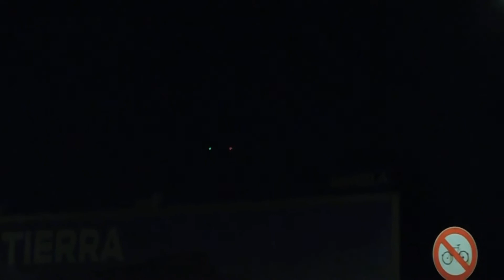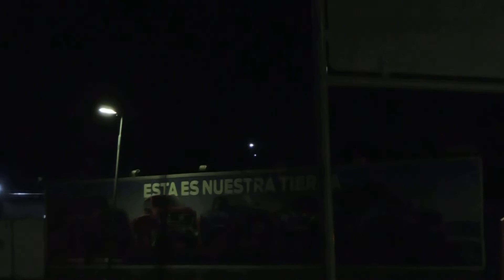✈🥳¡Aniversario N°3 de Cabin Crew Spotting!🥳✈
¡Buenas noches a todos/as!
Hoy estamos de festejo, cumplimos 3 años desde la fundación de Cabin Crew Spotting. Por tal motivo, compartimos este video de aterrizajes en Aeroparque, lugar donde para muchas personas, comenzó su pasión por la aviación.
Cabin Crew Spotting sale a las redes sociales el 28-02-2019, sus dos fundadores Derek Viada Stenger y Cinthya Alcoba, lo crearon a raíz de un grupo de amigos que tenían en común un mismo objetivo: Tripulantes de Cabina de Pasajeros.
Al principio se sumaron 80 personas y poco a poco se fueron o los sacábamos nosotros por inactividad.
Más que grupo es una familia aeronáutica, actualmente somos 8 integrantes:
José de Salto Grande, Uruguay.
Leo Maza de Mendoza, Argentina.
Dani Balagué de Buenos Aires, Argentina.
Lucas Rodríguez de Eldorado, Misiones, Argentina.
Tomás Scherer de Puerto Esperanza, Misiones, Argentina.
Derek Viada Stenger de Posadas, Misiones, Argentina.
Facu Galeano de Posadas, Misiones, Argentina y actualmente vive en Comodoro Rivadavia, AR.
Ryduan Chevoievsky de Posadas, Misiones, Argentina.
Todos nosotros estamos en Cabin y somos una familia unida que comparte la pasión por los aviones. José, Leo y Facu son Pilotos, Lucas es Contador Público, Tomás es el integrante más joven del team y próximamente empezará el curso de PPA, Dani es Despachante de Aeronaves y Señalero de Aeródromos, a su vez, es Agente de Tráfico en una empresa que da servicios a SKY Airline y otras aerolíneas, Derek es Despachante de Aeronaves y próximamente Técnico Universitario en Marketing y Publicidad Digital, Ryduan es Operador de Rampa  y trabaja para Flybondi.
Todos disfrutamos esta actividad espectacular que es el spotting, visiten nuestro perfil de Instagram para ver las fotos!
Abrazo enorme a cada uno de ustedes y GRACIAS por acompañarnos desde el otro lado de la pantalla.